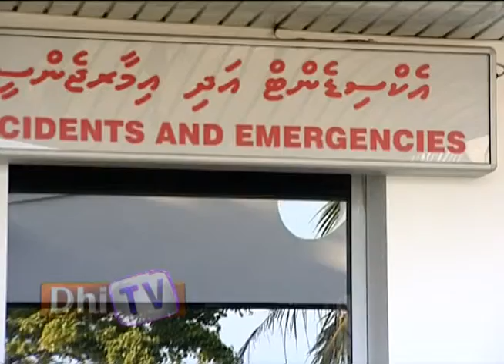Naazim Health Report 11.09.14